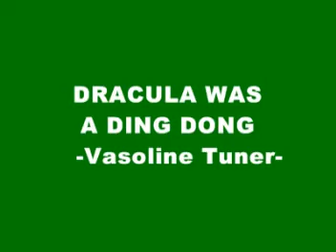DRACULA WAS A DING DONG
VASOLINE TUNER- DRACULA WAS A DING DONG